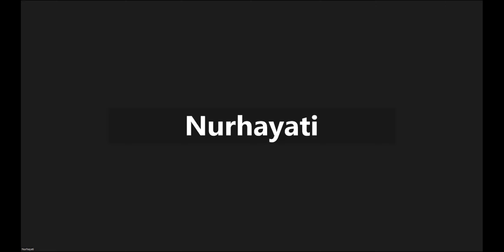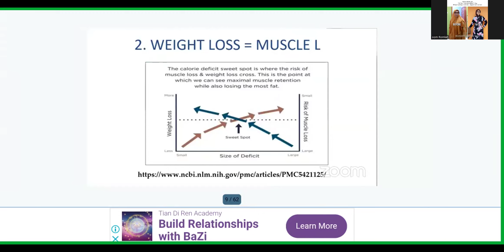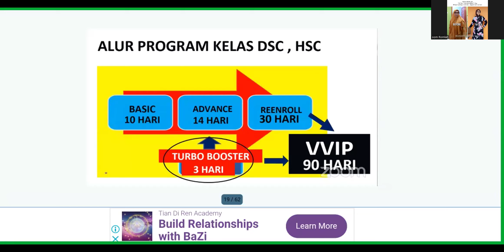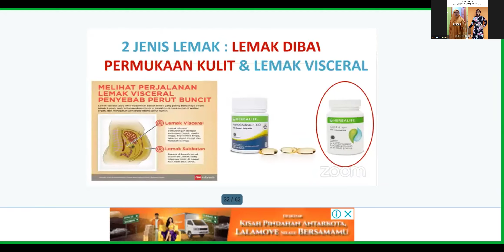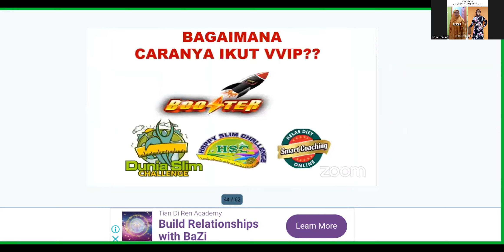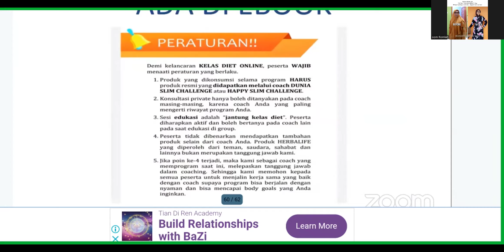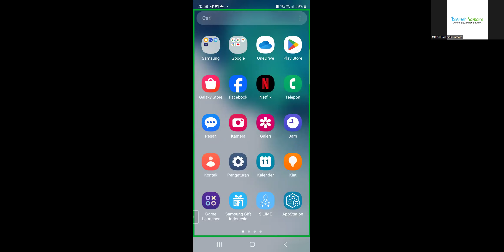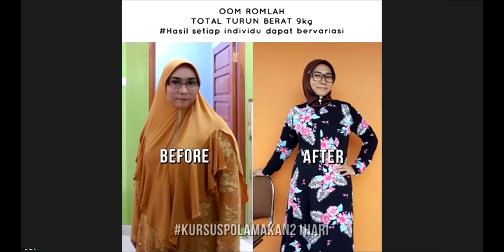Booster Program - Advance Sahabat Mesra